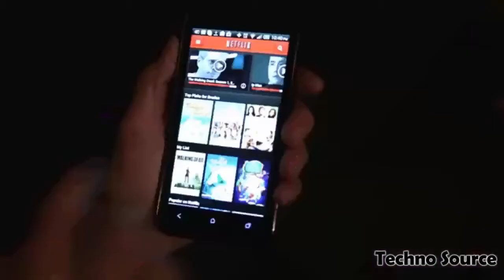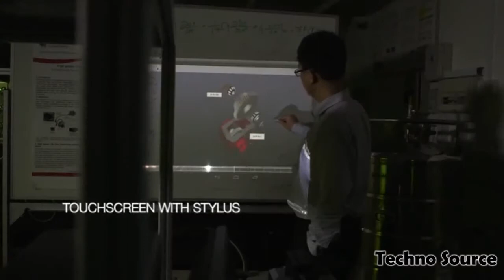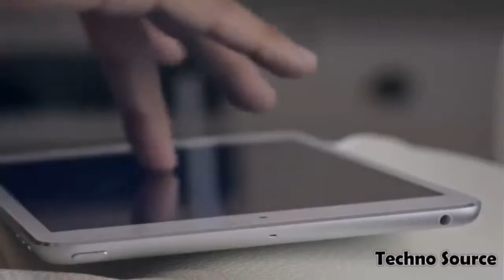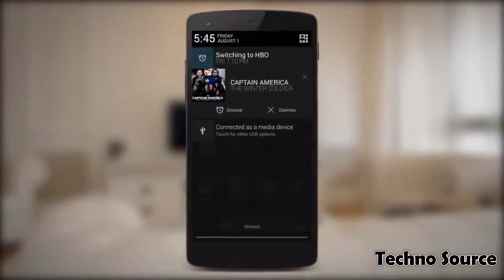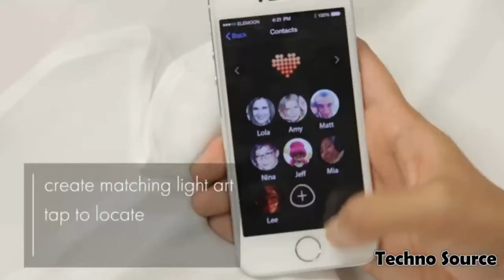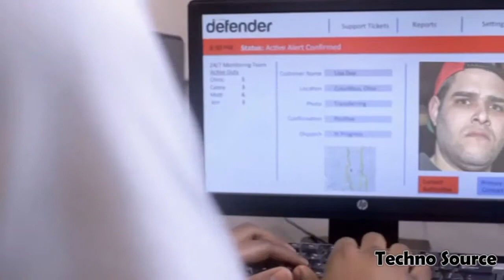7 New Eye-Catching Futuristic Gadgets ➤4✔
Today we are presenting you with 7 new futuristic Tech & Gadgets that are coming to market. These new innovations are paving the
way and trending up a storm of anticipation!